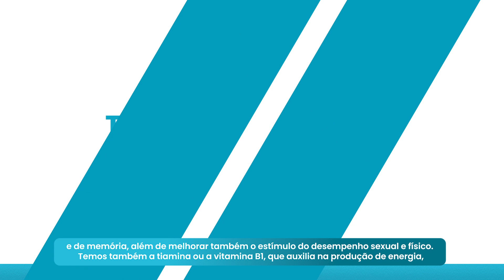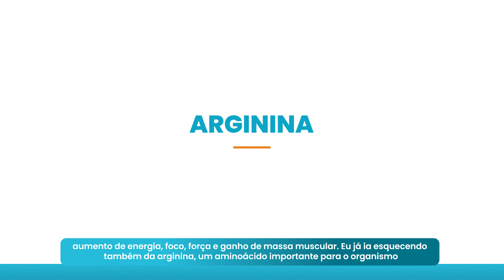BLACK MONSTER: ganhe FORÇA e MASSA MUSCULAR!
Bem-vindo(a) ao canal da Biostévi!

O Black Monster Biostévi é um suplemento alimentar que auxilia no aumento da energia e força, colaborando para um bom desenvolvimento físico e muscular, já que conta com ativos que facilitam o aumento do ganho de massa magra.

Melhora a performance e o rendimento durante as atividades físicas e colabora para redução da fadiga e do tempo de recuperação pós-treino.

Na Biostévi Pharma você encontra manipulados incríveis para emagrecimento saudável, para combater a queda de cabelos, aumentar a energia e melhorar o desempenho físico, vitaminas e minerais para imunidade e muito mais.